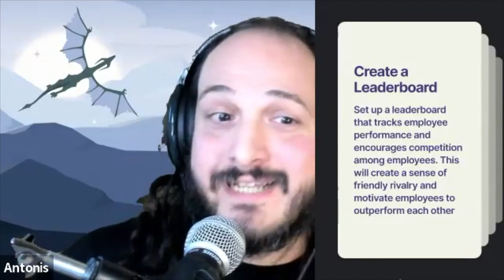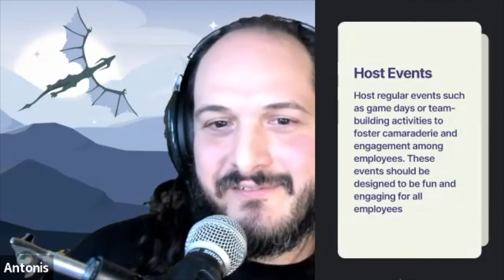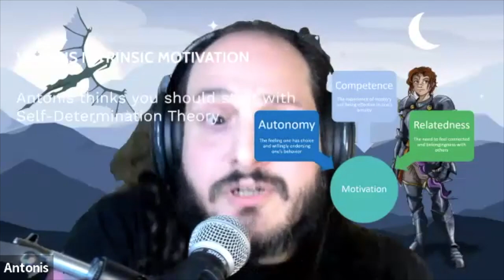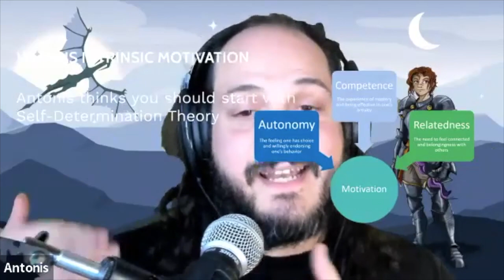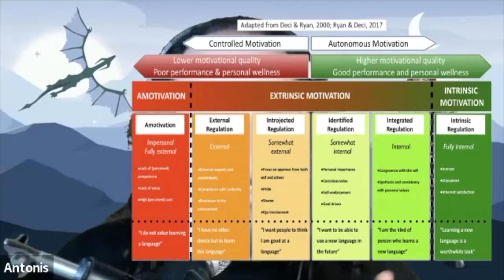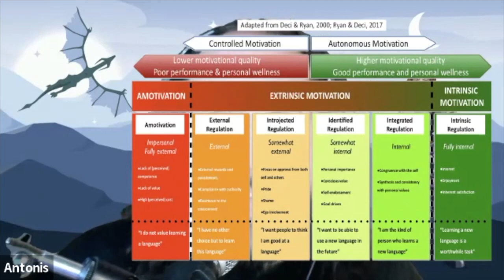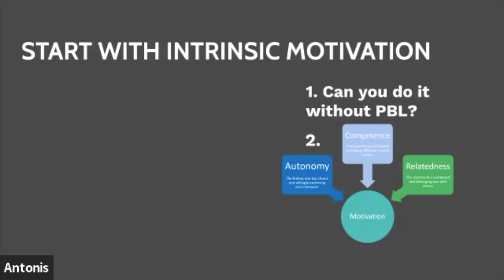02-04-23 Antonios Triantafyllakis GamiCon48V Pre-Conference Micro Session